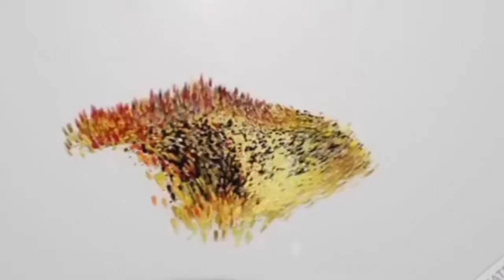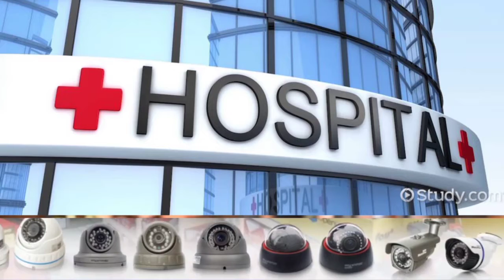Chacha Ne Kiya Apne hi bhatije ka